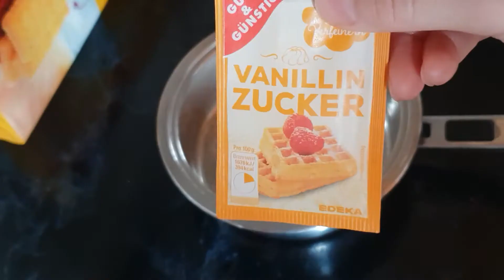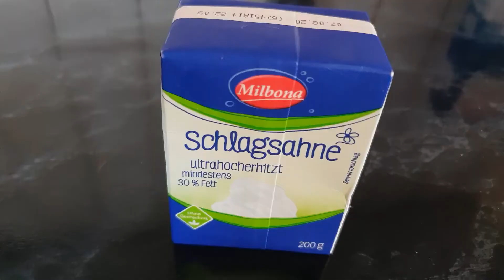أرقى وأبسط تحلية لسهراتكم الرمضانية 🍮 بنكهة القهوة وقطع البيسكوي روووووعة 😘👇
تحلية بسيطة والنتيجة رائعة ولكم المقادير
نصف لتر حليب
ملعقتين مملوئتين نشا. أو كريمة الكسطرد باتيسيير
ملعقة ونصف قهوة سريعة الذوبان
أربع ملاعق سكر
سكر فانيليا
حبة بيض
بيسكوي
كريمة الخفق 200ml للتزيين